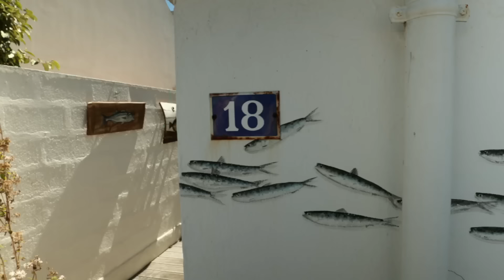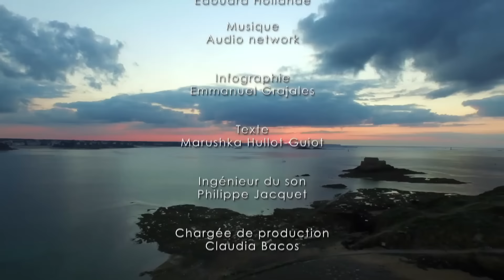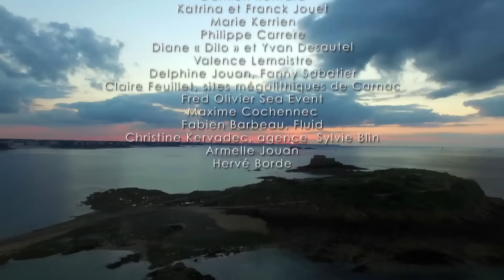Bretagne, sauvage et mystérieuse - Documentaire Voyage en France - Horizons - AMP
Restée sauvage et mystérieuse, la Bretagne est une région séduisante. Ses ports abrités et ses îles minuscules, ses reliefs épuisés par les vents et ses fameux menhirs énigmatiques exercent un indéniable pouvoir de fascination. Cette terre aux paysages multiples évoque tantôt la chaleur des tropiques, tantôt la rudesse de l’océan.

Toujours aussi forte, l’identité bretonne se célèbre lors de festivals hauts en couleurs.

La Bretagne se découvre en longeant ses rives splendides, du golfe du Morbihan à la côte de Granit, à la rencontre de ceux qui en forgent la personnalité.

Réalisé par Eric Bacos
© ANANDA - AMPERSAND